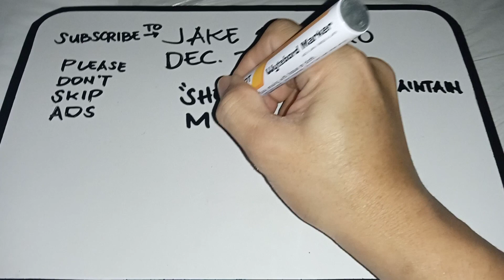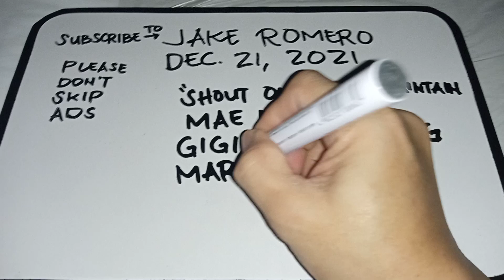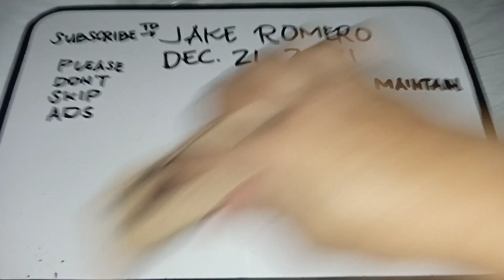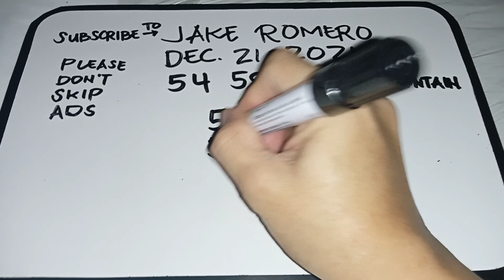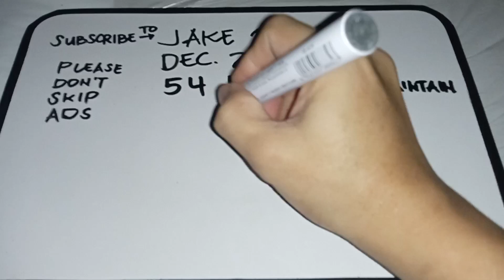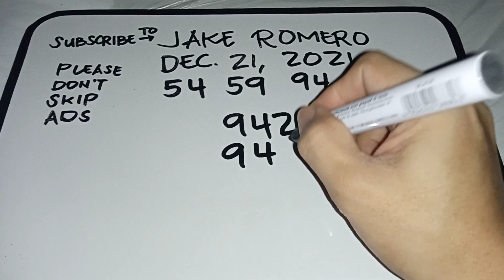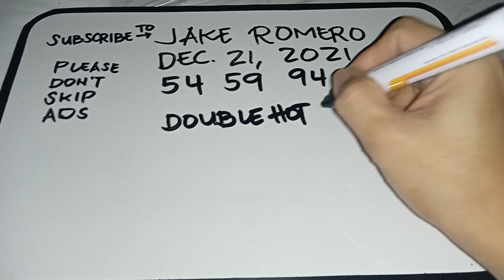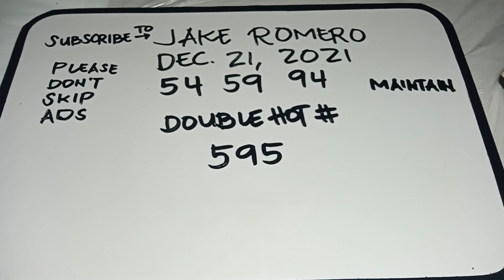SWERTRES AND STL HEARING TODAY l DECEMBER 21, 2021 l ALL DRAW GUIDE